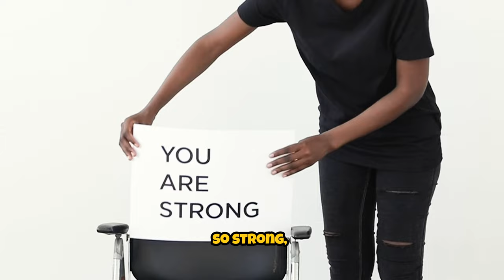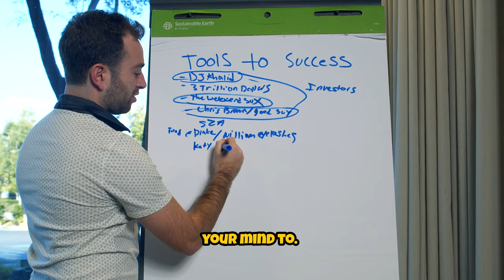Why The Pursuit of Happiness May Be a Scam Uncover the Truth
"In "Why The Pursuit of Happiness May Be a Scam Uncover the Truth," we explore the complex and often misleading nature of the quest for happiness. Many of us are conditioned to believe that happiness is a destination we can reach through external achievements, possessions, or life changes. However, this belief can lead to endless dissatisfaction and a cycle of chasing an elusive ideal.

In this video, we dissect the following key points:

The Pursuit of Happiness Myth: We uncover how the conventional wisdom of pursuing happiness might be based on flawed premises and unrealistic expectations.

Happiness vs. Fulfillment: Discover the difference between fleeting happiness and deeper, more lasting fulfillment, and why the latter may be a more reliable indicator of a well-lived life.

The Happiness Trap: Understand how societal pressures and media portrayals can trap us into believing that happiness is something to be attained through specific actions or possessions.

Debunking Happiness Myths: Learn about common myths related to happiness, such as the idea that material wealth, success, or specific life milestones automatically lead to lasting joy.

The Science of Happiness: Explore what scientific research says about happiness, including the psychological and biological factors that contribute to our sense of well-being.

Key Lessons
Happiness is Not a Destination: Recognize that happiness is not a static goal to be achieved but rather an ongoing process influenced by various factors including mindset, relationships, and personal growth.

Fulfillment Over Happiness: Focus on finding fulfillment through meaningful activities, relationships, and personal growth, which are more likely to lead to sustained contentment than the pursuit of fleeting happiness.

The Role of Expectations: Manage expectations and understand that the pursuit of happiness can often lead to disappointment if not aligned with personal values and realistic goals.

Scientific Insights: Leverage insights from psychological and neuroscientific research to understand what truly contributes to a sense of well-being and how to cultivate it in everyday life.

Mindfulness and Acceptance: Embrace mindfulness and acceptance practices as tools for managing expectations and cultivating a sense of contentment, regardless of external circumstances.

By reevaluating the pursuit of happiness and focusing on deeper, more sustainable sources of fulfillment, we can shift our approach to living a more content and meaningful life.

CHAPTERS:
0:00 - Self-Belief Importance
0:35 - Overcoming Life Obstacles
0:50 - Learning from Failures
1:16 - Worthy of Success Mindset
1:42 - Journey of Self-Belief
1:59 - Unlimited Potential Achievement

2:15 - Cultivating Self-Belief